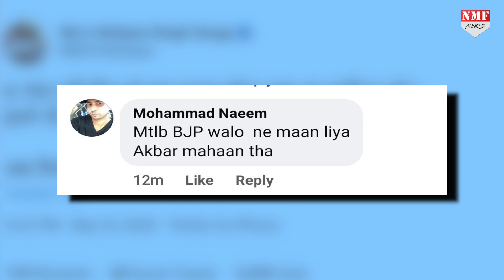Scindia की तारीफ करते हुए Shivraj के मंत्री ने PM Modi जो बता दिया अकबर जैसा महान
ये बात किसी से छुपी नहीं है की बीजेपी मुग़लो को आक्रांता बुलाती है। उनपर सवाल उठती है, और ऐसे में एक बयान आया जिससे सियासत तेज़ हो सकती है। क्युकी मुगलों को आक्रांता बताने वाली बीजेपी ने खुद प्रधानमंत्री की तुलना अकबर से कर दि है।

EDITOR- AYUSHI
PRODUCER- SHRISHTI